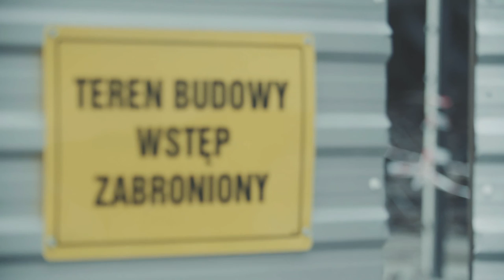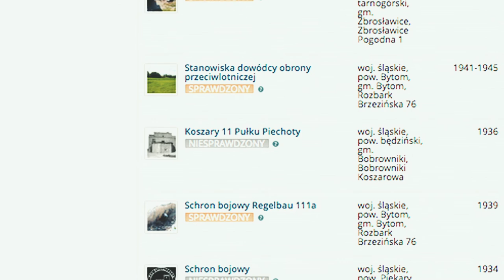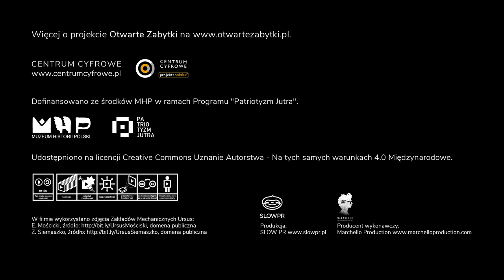Otwarte Zabytki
Dofinansowano ze środków Muzeum Historii Polski w ramach Programu "Patriotyzm Jutra". Udostępniono na licencji Creative Commons Uznanie Autorstwa - Na tych samych warunkach 4.0 Międzynarodowe.

W filmie wykorzystano zdjęcia Zakładów Mechanicznych Ursus:
E. Mościcki, źródło domena publiczna
Z. Siemaszko, źródło domena publiczna